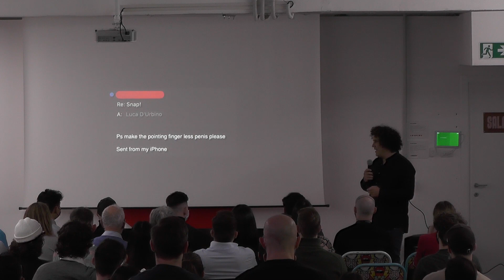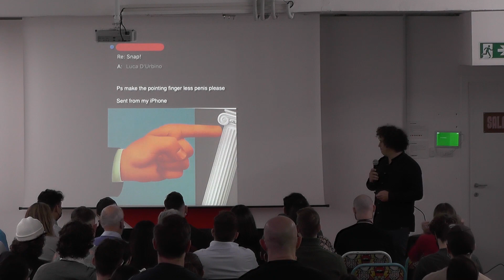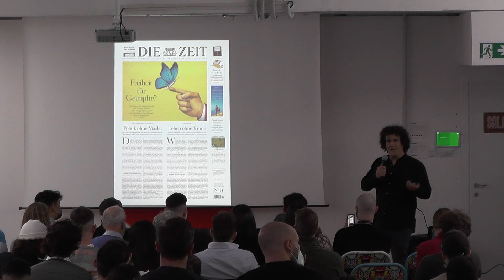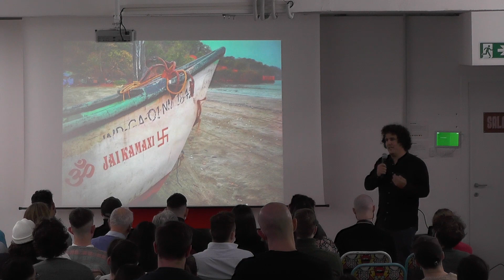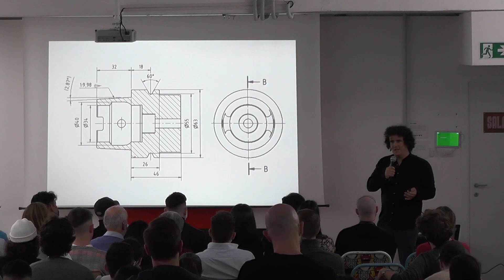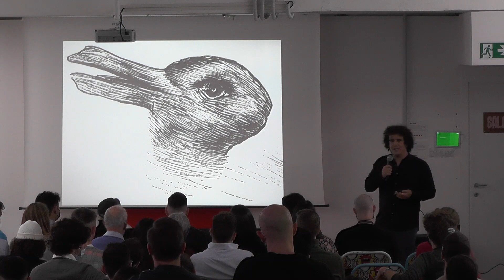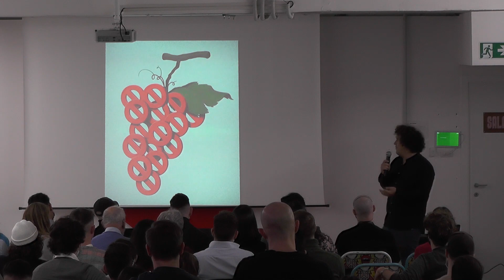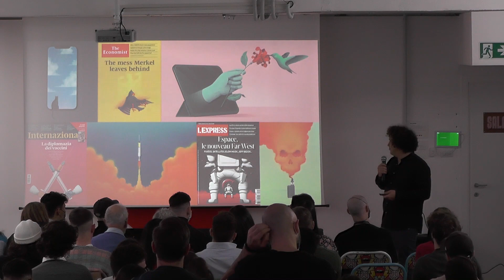Più di mille parole | Luca D'Urbino | TEDxUniversitàIULMSalon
Pura scienza della comunicazione, coinvolgimento, colore e leggerezza.

Luca d’Urbino ha rotto il ghiaccio raccontando a tutta la platea quella che è la difficoltà e al tempo stesso la bellezza del suo mestiere di “messaggero senza lingua”:
Vale a dire la necessità, per essere compreso, di mettersi nei panni dell’altro; di intercettare un terreno comune. Pur nella consapevolezza che, parafrasando Karl Popper, è impossibile comunicare in modo tale da non essere fraintesi Dagli scarabocchi sui fogli A4 in giovanissima età, alla prima pubblicazione nel 2013 sul New York Times, fino ad arrivare alle attuali collaborazioni con The Economist e brand internazionali come Hermès o Volkswagen: la storia professionale di Luca D’Urbino è un crescendo di successi e giusto qualche soddisfazione personale.

I suoi lavori sono stati in mostra a Milano, Londra, Parigi, New York e hanno ricevuto numerosi riconoscimenti da istituzioni del settore. This talk was given at a TEDx event using the TED conference format but independently organized by a local community.